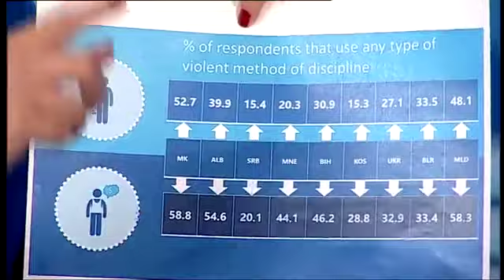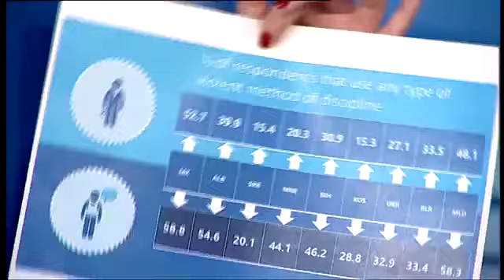24 анализа - Зошто не се пријавуваат случаите за насилство врз децата 14 07 2018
24 анализа - Зошто не се пријавуваат случаите за насилство врз децата